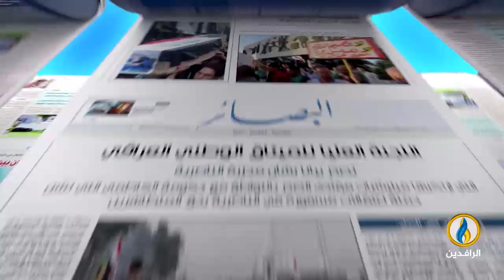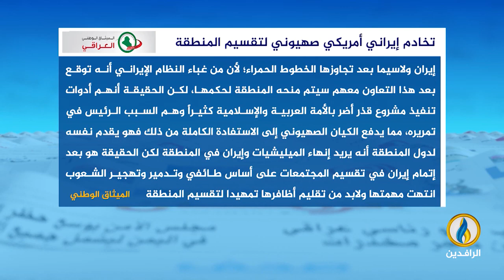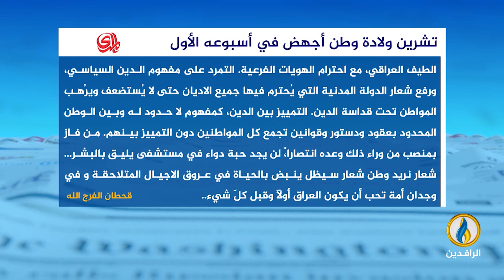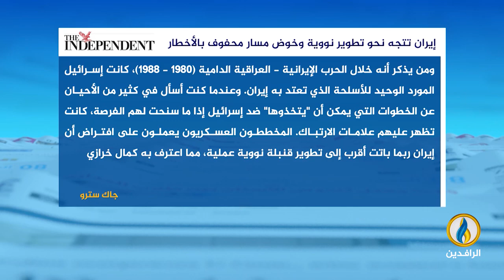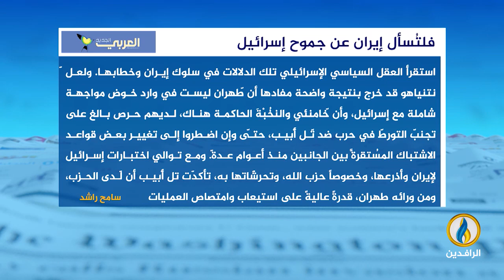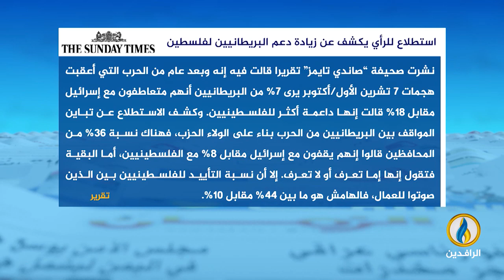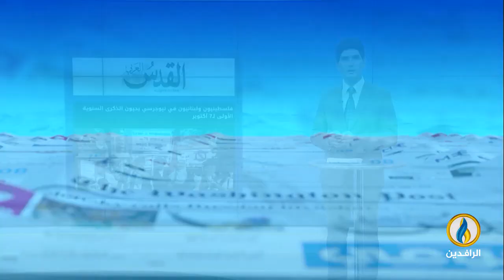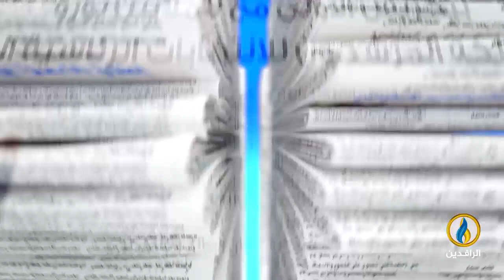صدى_الأقلام | 8 - 10 - 2024